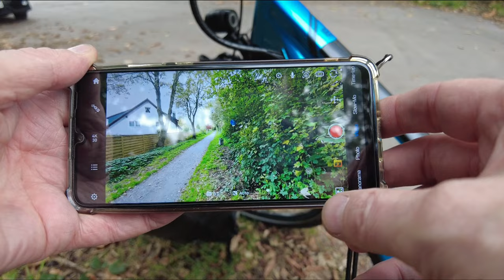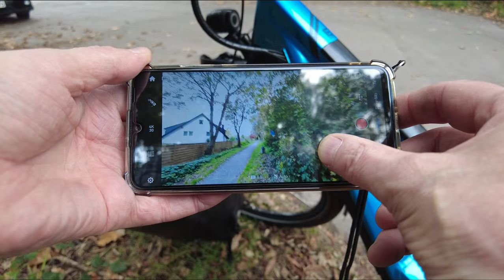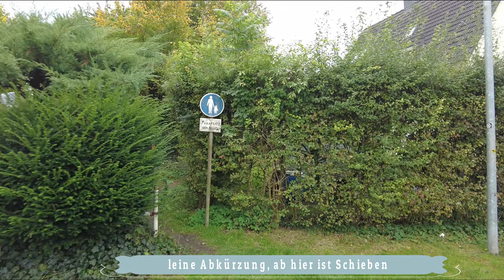Phoenixsee/Emscher-Runde mit Fimi palm2 pro-, TELESIN-Gimbal und Kamerahüftgurt Tests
am Fr. 18. Okt. 2024 war wieder mal EIN Tag, wo für mich das Wetter ein Radelfenster hatte.
Ich bin mit dem Auto zum Phoenixsee in Dortmund gefahren. Von dort aus habe ich dann meine ca. 30 km lange Rundtour gestartet. Dabei habe ich auch weiteres Equipment getestet, wie die Kamera Fimi Palm 2 pro, einen "folow me"-Gimbal von TELESIN und einen Kamera-Hüftgurt (Artikel-Links sind weiter unten).
Und natürlich war die Tour auch recht schön, wenn auch nicht unbedingt perfekt. Aber am besten seht ihr euch wie immer einfach das Video an.

Fimi Palm 2 pro:

HÜFTGURT von LICHIFIT Kamera Hüftgurt Outdoor Kamera Halterung:

GIMBAL von TELESIN Smart Shooting Gimbal Selfie 360° Rotation Auto Face Follow: